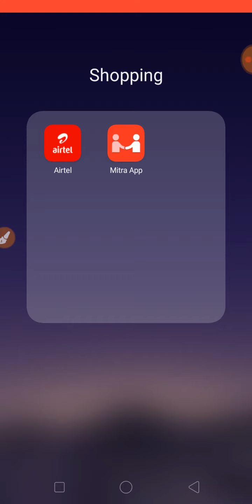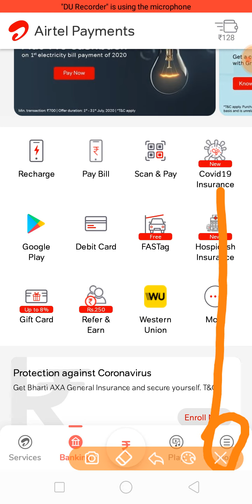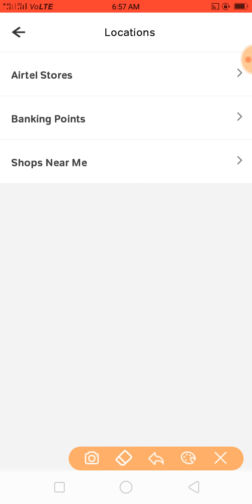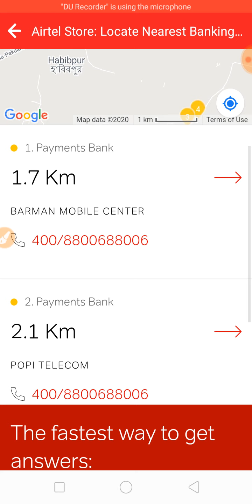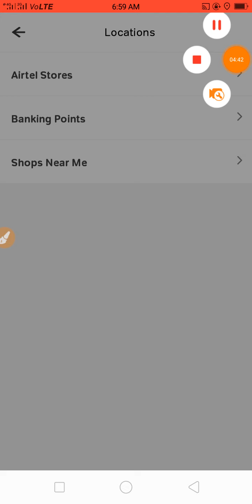Airtel free registration BC agent | Airtel payment Bank | Airtel CSP location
Airtel CSP Kaise milega
Airtel BC agent registration
How to apply CSP Airtel
Airtel Bank Mitra Kaise kholen
How to saving account Airtel Bank
Airtel zero balance saving account
Online banking Airtel payment Bank
Airtel zero balance
Airtel net banking Kaise kholen
Airtel MNP change kaise karen
M pin change process Airtel
Airtel saving account
Airtel update KYC

Solar balloon

Oppo A3 Android phone 4GB RAM 64 GB storage

Nikon DSLR camera

Vivo mobile 4GB ram 64GB storage

Panerbay

Rnfi
Jio